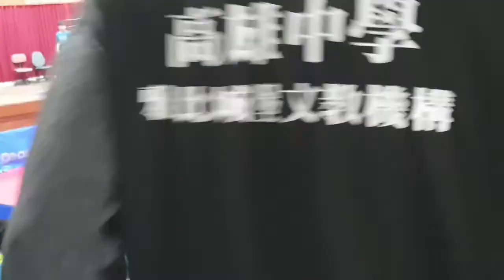111年度19歲青少年桌球國手選拔賽 男子組 第一場賽 8強 第一銀行 林彥均(LIN Yen-Chun) VS 第一銀行 張佑安(CHANG Yu-An)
20220211
111年度19歲青少年桌球國手選拔賽暨參加第28屆 亞洲青少年桌球錦標賽暨參加第20屆世界青少年 桌球錦標賽中華代表隊選拔賽 男子組 第一場賽 8強 第一銀行 林彥均(LIN Yen-Chun) VS 第一銀行 張佑安(CHANG Yu-An)

手持拍攝 請見諒!!!

＊生活紀錄/純分享/無盈利
＊歡迎分享／轉載請註明出處／禁二改或重新上傳，謝謝。